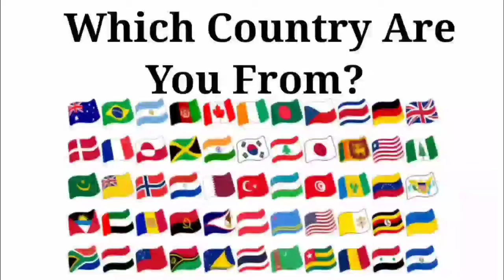Peppa Pig 🆚 Baby Boss 🆚 Baby Shark 🆚 Bluey | Who Is Win 🎯🏅| Tiles Hop